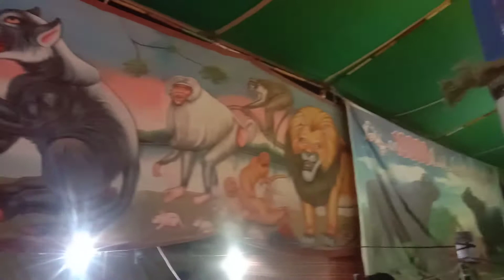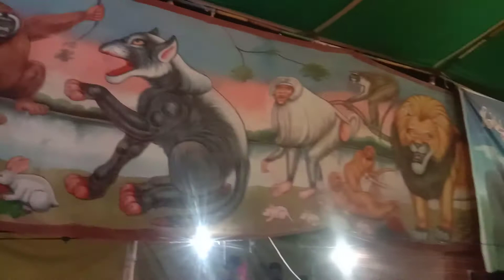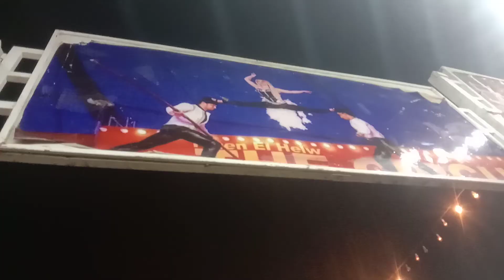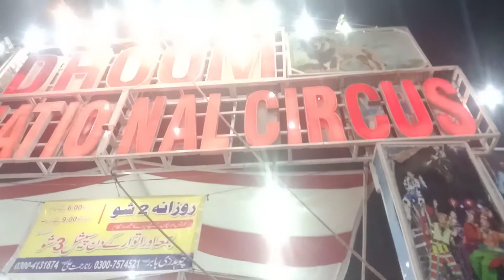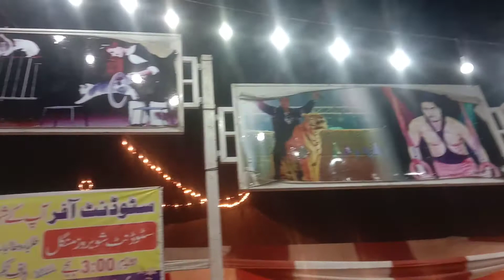mehman tv subscribe Dhoom International Circus Shahar jampur